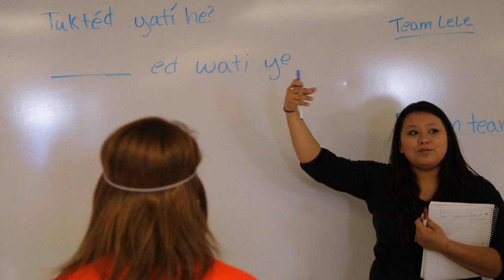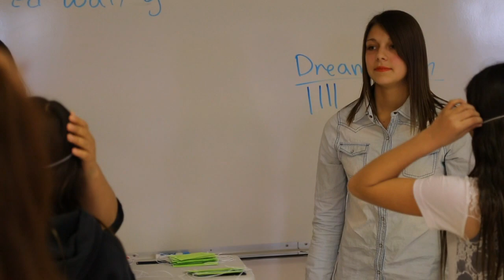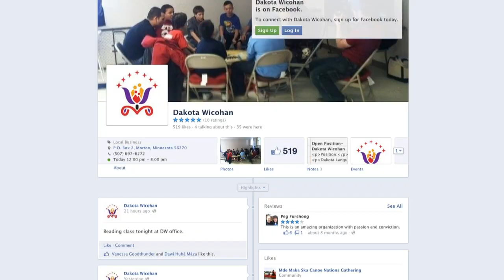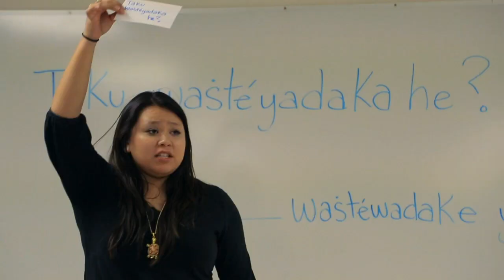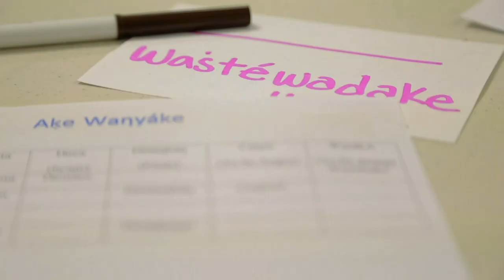Postcards: Dakota Wicohan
Dakota ai! (Speak Dakota!) Learn the Dakota way of life at Dakota Wicohan in Morton.